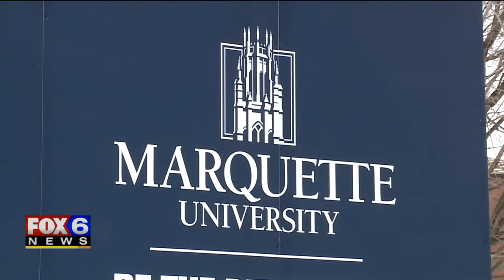Students, Faculty 'in Shock' After Marquette University Dean Hit, Killed by Car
Marquette University's president is speaking for the first time since the business school dean was tragically killed in a suspected DUI crash.